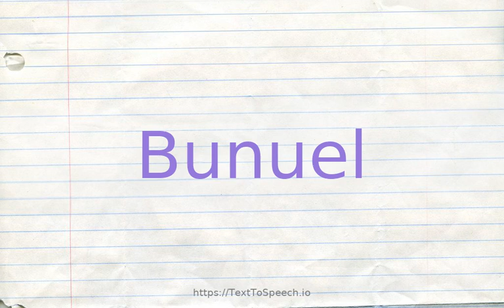How to pronounce bunuel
Learn how to say Bunuel in English correctly with TextToSpeech.io free pronunciation tutorials. American & British English pronunciation of male & female voices provided in videos. Check them out!

    Bunuel definitions:
    (n): Spanish film director (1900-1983)